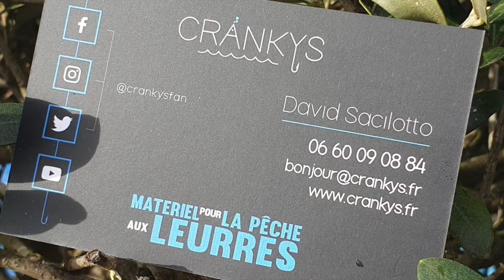Cannes Sakura IONIZER casting et spinning - Nouveauté chez Crankys.fr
Retrouvez les cannes casting et spinning IONIZER de SAKURA sur notre boutique en ligne Crankys

La gamme IONIZER a été conçue dans la plus pure tradition Sakura, avec une esthétique sobre et vintage, très tendance. Elle marie des matériaux naturels comme le liège qualité « AAA » et des composites de dernière génération.
Réparties en 6 séries distinctes selon leur utilisation, les 34 cannes IONIZER ont été réalisées à selon un cahier des charges toujours très rigoureux. Elles répondent précisément aux attentes des pêcheurs aux leurres qui pourront pratiquer de nombreuses techniques en totale maîtrise. Que ce soit en eau douce ou en mer, nos IONIZER vous garantiront jour à après jour, un confort inégalé. Légèreté, sensibilité et équilibre se marient brillamment avec nervosité, précision, puissance et robustesse.